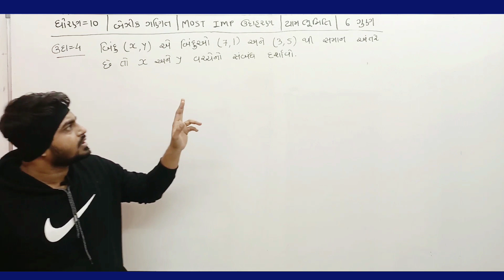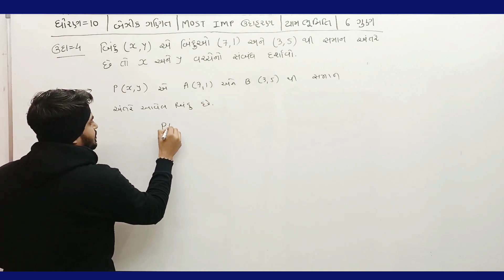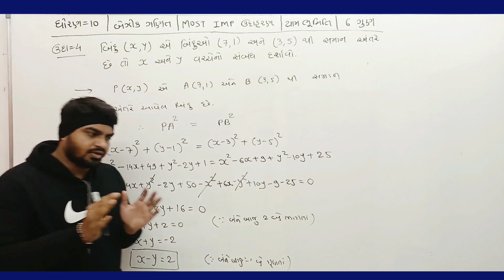STD 10 | BASIC MATHS | MOST IMP EXAMPLE | GURUKRUPA ACADEMY | JAYESH PRAJAPATI | BOARD EXAM 2024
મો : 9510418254